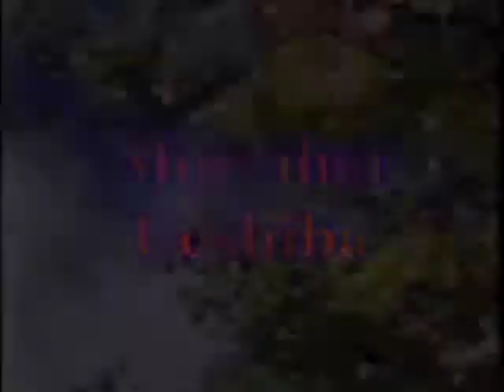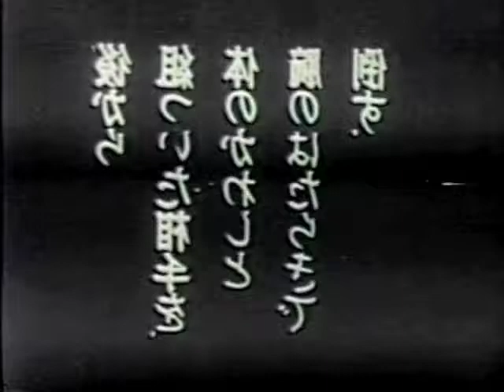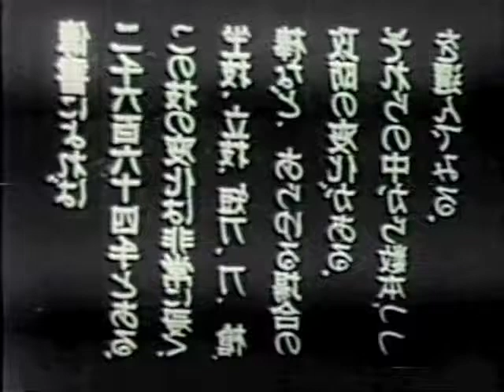Masters Of Aikido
See the famous Masters of Aikido demonstrating:
M. Ueshiba, G. Shioda, M. Satio, K. Tohei, K. tomiki and more.